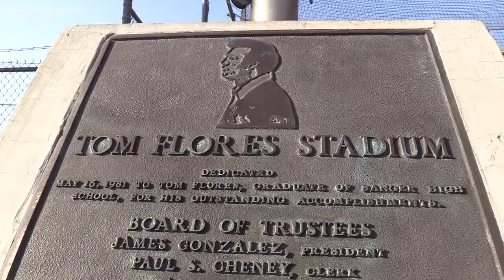Watch As The City Of Sanger Turns Out To Honor Raiders' Hall Of Fame Coach Tom Flores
Fans numbering around a thousand turned out to honor former Raiders coach Tom Flores and his induction into the Pro Football Hall of Fame in a gala celebration Saturday, Sept. 18, 2021 in downtown Sanger.

VIDEO: Eric Paul Zamora